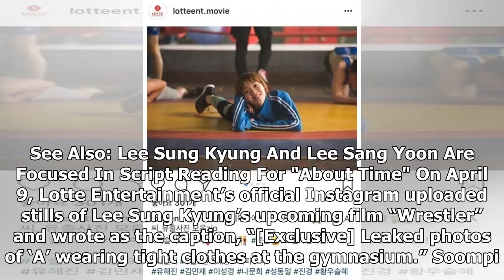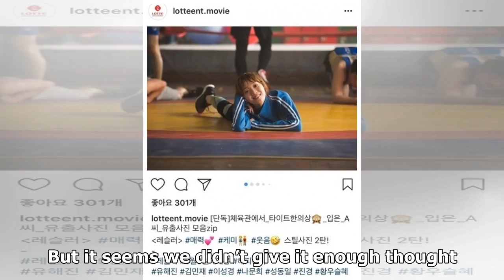Lotte Entertainment Apologizes For Inappropriate Comment About Lee Sung Kyung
{hashtag}
Display. Sharethrough. Soompi.1x1 Lotte Entertainment is facing backlash for the caption they wrote about actress Lee Sung Kyung. See Also: Lee Sung K...